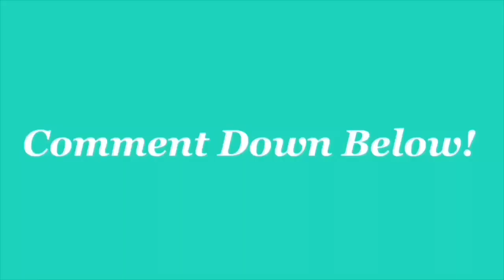THE SCARECROW OF NEW YORK!!!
A Halloween special.

Me and my best friend were at party city and we found the scarecrow of New York!

Thanks!!